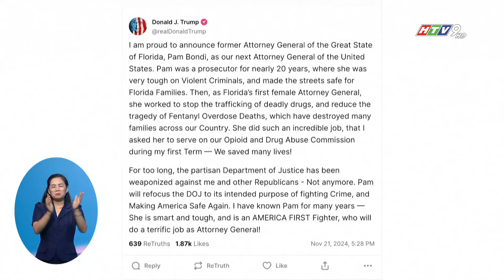ÔNG TRUMP CHỌN CỰU TỔNG CHƯỞNG LÝ BANG FLORIDA LÀM BỘ TRƯỞNG TƯ PHÁP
Ngày 21/11, Tổng thống đắc cử Mỹ Donald Trump đã đề cử cựu Tổng chưởng lý bang Florida Pam Bondi làm Bộ trưởng Tư pháp, để thay thế ứng cử viên trước đây của ông là Matt Gaetz, ngay sau khi cựu Hạ nghị sĩ này tuyên bố rút tên khỏi danh sách đề cử trước đó cùng ngày.